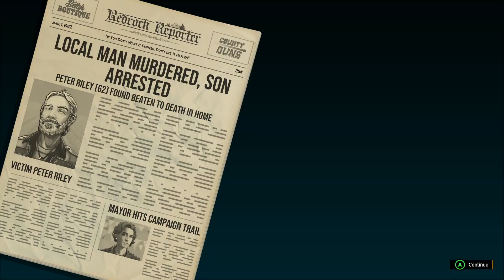AMERICAN FUGITIVE Gameplay/walkthrough/first look - BREAKING OUT OF JAIL (GTA STYLE) - Part 1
Welcome to The American Fugitive walkthrough part 1.

Much love Skippy